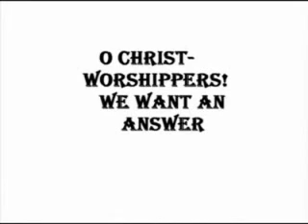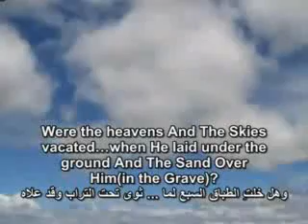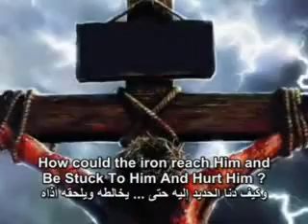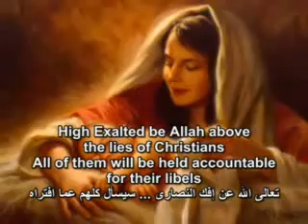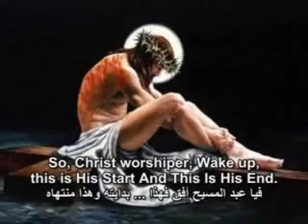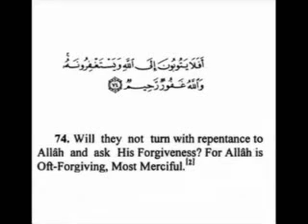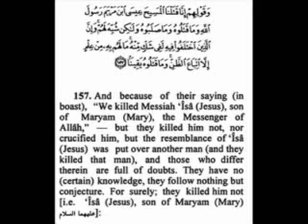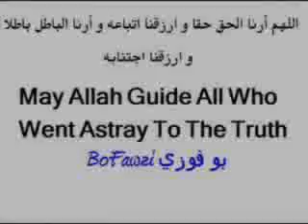O worshipers of the cross for us a question ?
vere nice
يا عباد الصليب لنا سؤال